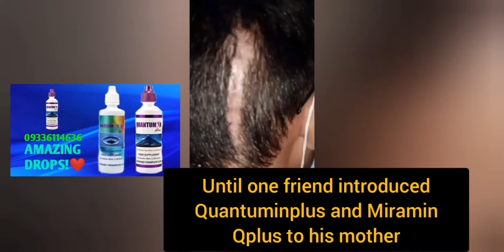Nawalan ng memory at utal na magsalita matapos ng operation! Natulungan ng MiraminQplus N Quantumin